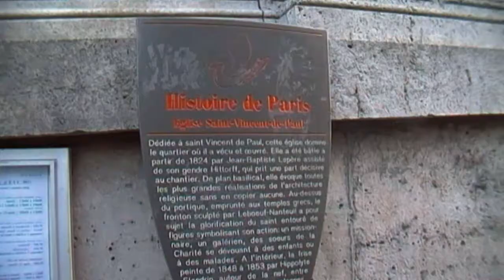Sevärt i Paris (2011)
Besök i den franska huvudstaden. Juli 2011.